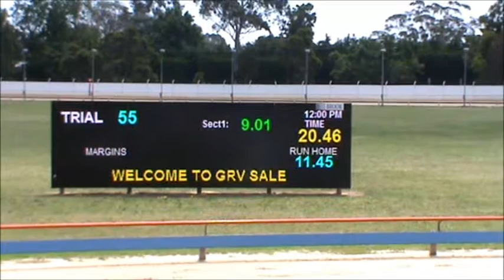BLAZE Pre Training Update 29th November 2016